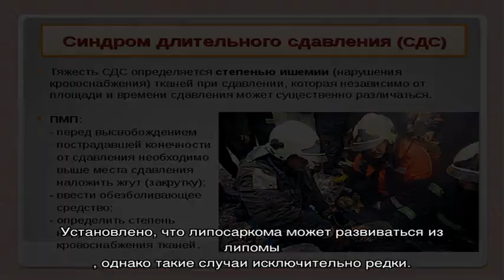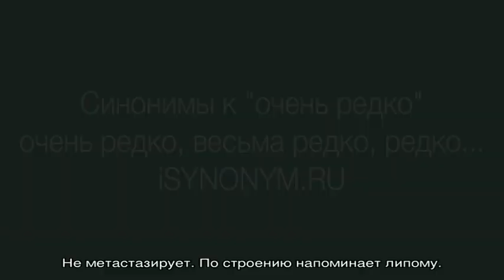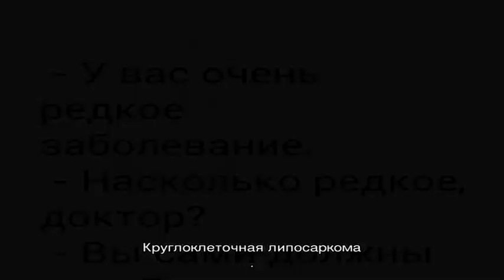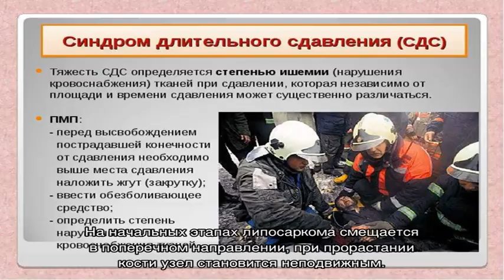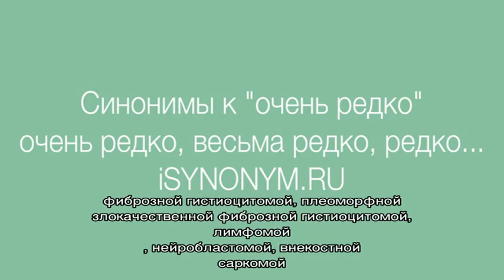Липосаркома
Липосаркома. Симптомы. Диагностика. Что делать при диагнозе липосаркома. Консервативное лечение и операции. Платные и бесплатные клиники, в которых лечится липосаркома.